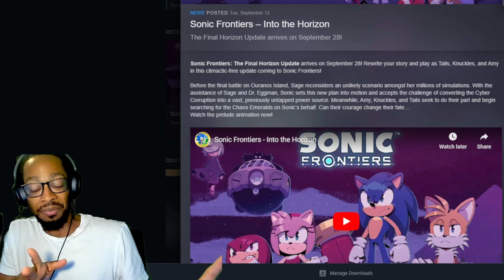WHERE IS THIS GOING?! FINAL HORIZON STORY TRAILER REACTION